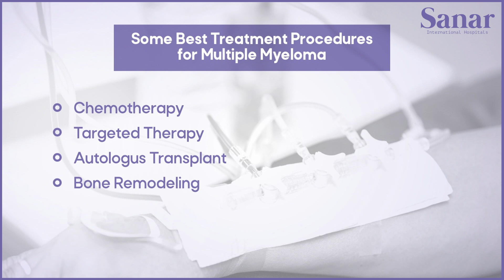Unlocking Insights: Multiple Myeloma Facts & Effective Treatment | Dr. Dharma Choudhary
Valuable insights into Multiple Myeloma and its impactful treatment strategies for positive outcomes, shared by Dr. Dharma Choudhary, Director and HOD of Blood and Marrow Transplant at Sanar International Hospitals. Explore expert knowledge on managing this condition and achieving better health.